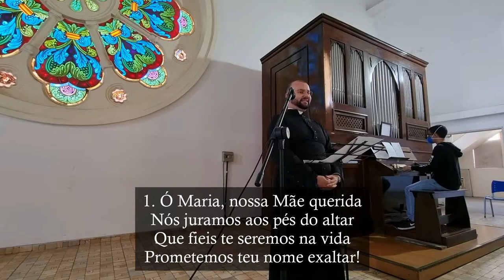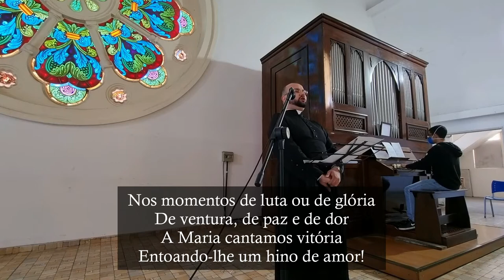Ó Maria, nossa mãe querida (Hino a Nossa Senhora) - Órgão de Tubos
Canto final da Missa no XII Domingo do Tempo Comum - Ano B.

M. e L.: Adaptados do Hinário de Nossa Senhora do Carmo

1. Ó Maria, nossa Mãe querida
Nós juramos aos pés do altar
Que fieis te seremos na vida
Prometemos teu nome exaltar!
Nossas almas cantando louvores
Aos tesouros do teu coração
Te oferecem perfumes e flores
Entre as preces que a Ti subirão!

Glória! Glória à Mãe de Deus
Rainha e Mãe de graças mil!
Protege dos céus os filhos teus
Abençoa o vosso Brasil!

2. Gloriosos seremos um dia
Se soubermos vencer as paixões
Amparados no amor de Maria
Sempre vivo em nossos corações
Nos momentos de luta ou de glória
De ventura, de paz e de dor
A Maria cantamos vitória
Entoamos-lhe um hino de amor!